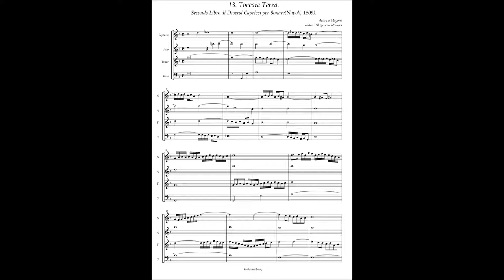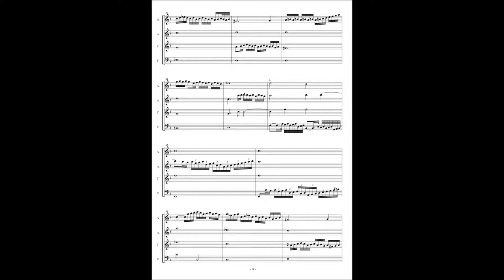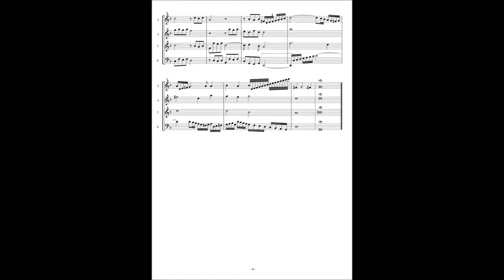Ascanio Mayone, Diversi Capricci per Sonare Libro 2(1609) No.13 Toccata Terza